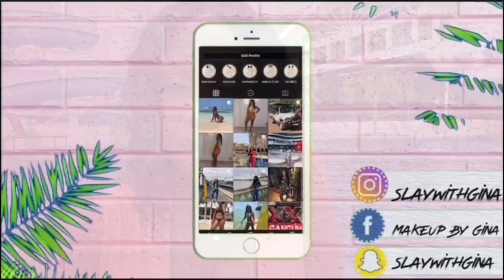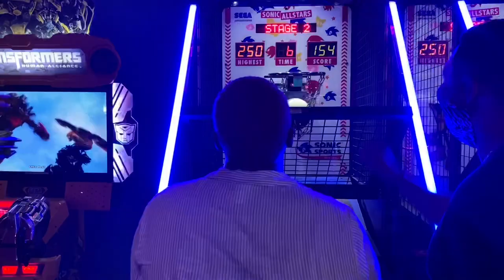Summer Vacation Vlog 2020 || Slaywithgina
Hey guys I know it’s been a while, here’s another vlog hope you enjoy it ❤️❤️